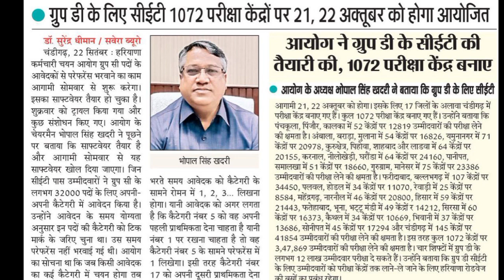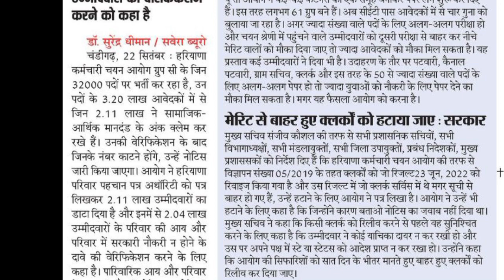Cet ग्रुप C & D से जुड़ी महत्वपूर्ण अपडेट Cet Group C & D Exam latest Update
Cet ग्रुप C & D से जुड़ी महत्वपूर्ण अपडेट Cet Group C & D Exam latest Update | hssc cet latest news today